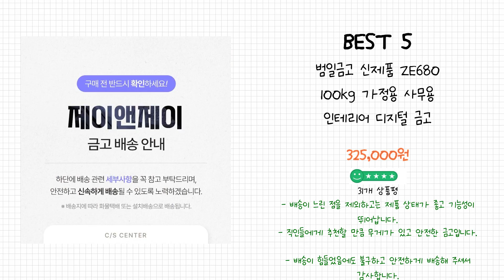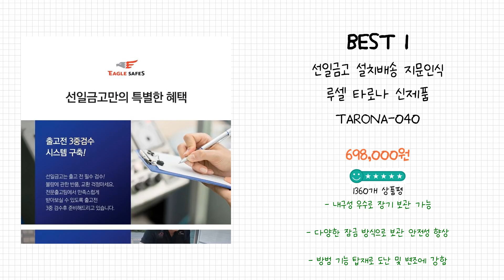2024년 금고 Best 상품 추천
2024년 Best 금고 상품을 추천해 드립니다.

상품 전체비교 : 0:12

Best 5
범일금고 신제품 ZE680 100kg 가정용 사무용 인테리어 디지털 금고

Best 4
설치배송 디프로매트 100kg 가정용 매직터치 개인금고 아이스텔라 S700

Best 3
선일금고 ES-100

Best 2
디프로매트금고 NEW 580EN, 58kg, 가정-사무용

Best 1
선일금고 설치배송 지문인식 루셀 타로나 신제품 TARONA-040 가정용금고 사무용금고 개인금고 현금보관 예쁜금고

감사합니다